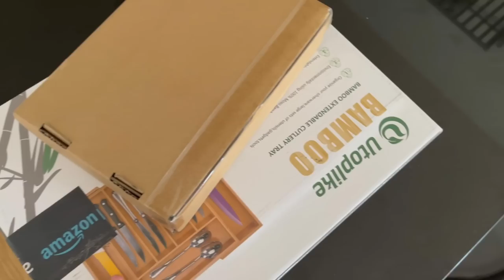decorating my new flat & saying goodbye to my old one xo *vlog*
Hey guys, I'm back with another video!! So, I think this video marks the third moving vlog I have uploaded so far, and it is maybe the most exciting yet. There will be one more after this once everything is complete but for now this is the progress I made in just over 1 week!! Let me know your thoughts on the style I decided to go with, I think it is beautiful but I guess I'm biased aha. Massive thank you to you guys once again because without you none of this would be possible. Enjoy!! xoxox